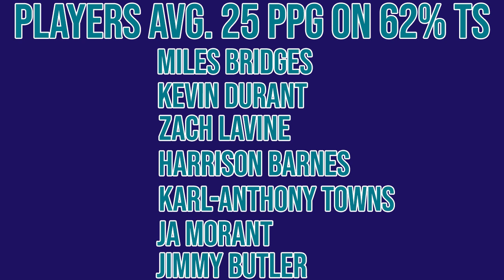How Miles Bridges is LIGHTING UP THE NBA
Miles Bridges has been one of the NBA's breakout stars in 2021 — but how did he get so damn good? Let's break it down.

Video written, narrated and edited by Carson Breber.